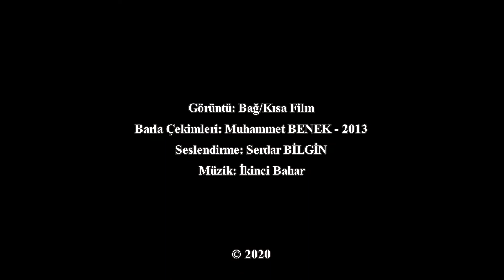Bu Hüzün Hüzün İçindeki Vaziyetten...